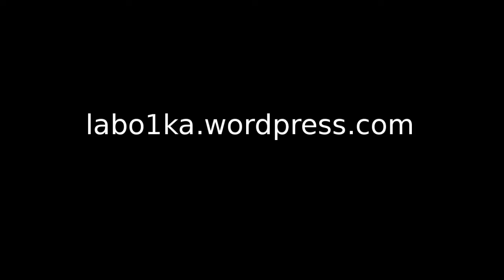DIGITAL BUTOH_Enfin seule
Pour le Festival performance ENFIN SEULE Marseille 2018.
Les mouvements du corps générent sons et paterns vidéo.